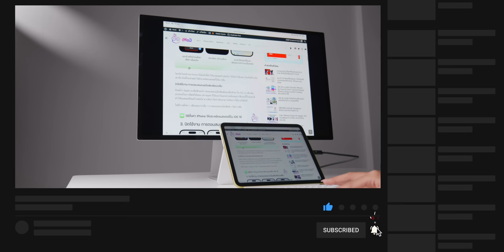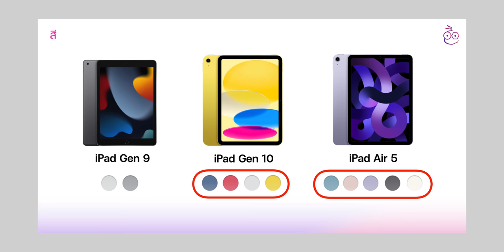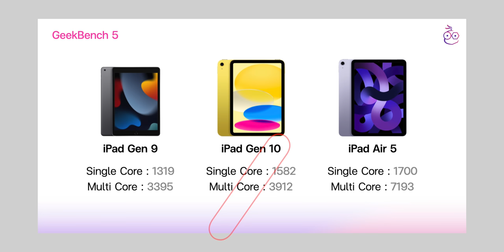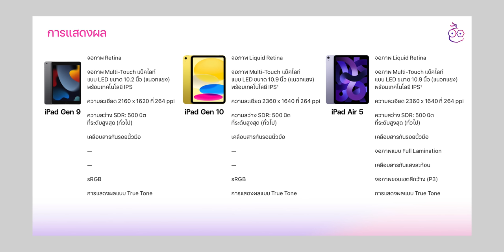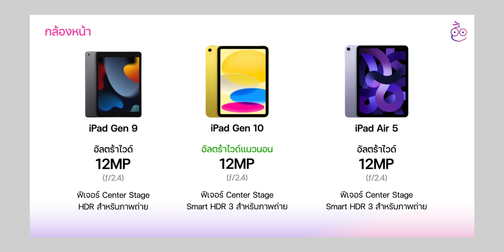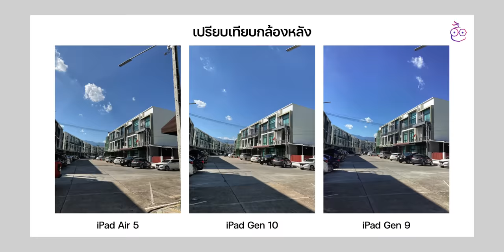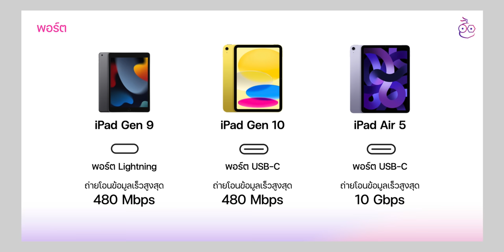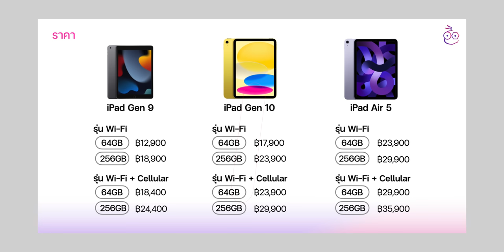iMoD เปรียบเทียบ iPad รุ่นที่ 9, iPad รุ่นที่ 10, iPad Air 5 สเปค การใช้งานด้านต่าง ๆ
iPad รุ่นที่ 10 วางขายหน้าร้านแล้ว มาดูข้อแตกต่างเรื่องสเปกและประสิทธิภาพการทำงานของ iPad รุ่นที่  10 กับ iPad รุ่นที่  9 และ iPad Air 5 กัน ว่ามีจุดไหนต่างกันบ้าง ชมคลิปนี้กันได้เลย

00:00 - เปรียบเทียบ iPad รุ่นที่ 9, iPad รุ่นที่ 10, iPad Air 5
00:39 - ดีไซน์
01:49 - สีของ iPad
02:33 - การยืนยันตัวตน
02:48 - ชิปประมวลผล
03:19 - RAM และ ความจุ
03:42 - ทดสอบประสิทธิภาพ
05:20 - การแสดงผลหน้าจอ
07:21 - กล้องหน้า
08:20 - กล้องหลัง
09:01 - การบันทึกวีดีโอ
09:30 - การเชื่อมต่อ
09:56 - พอร์ต
11:00 - เสียง
11:19 - อุปกรณ์เสริม
11:50 - ราคา
12:23 - สรุป

4️⃣ 7 สิ่งที่ iPad Pro ชิป M2 มี แต่ iPad Pro ชิป M1 ไม่มี
5️⃣ iPadOS 16.1 ตัวเต็ม มีอะไรใหม่บ้าง พร้อมสอนใช้งาน